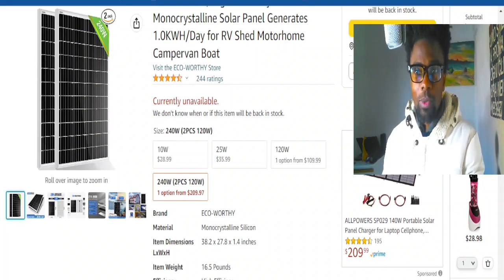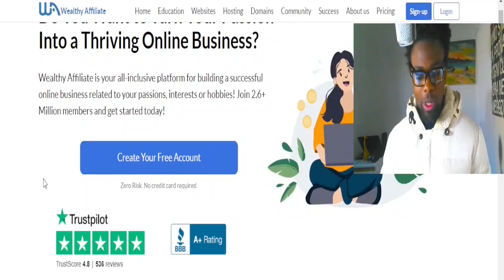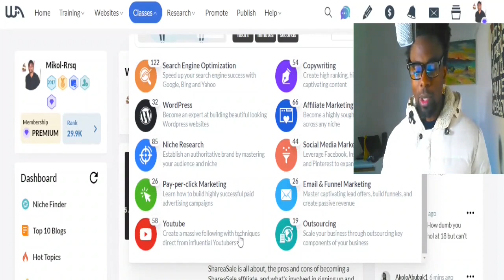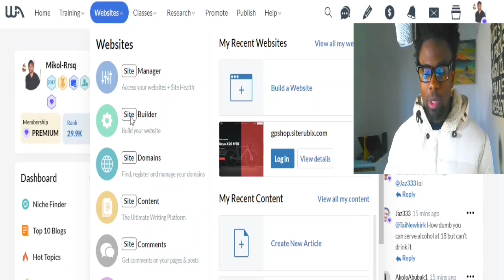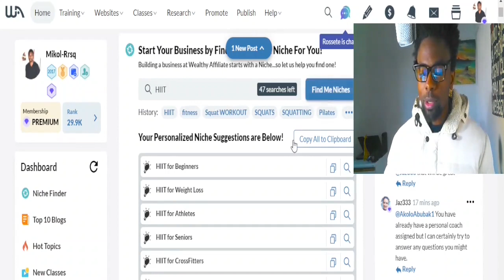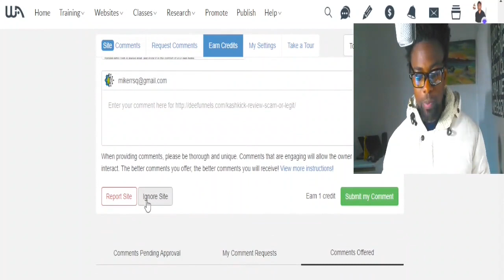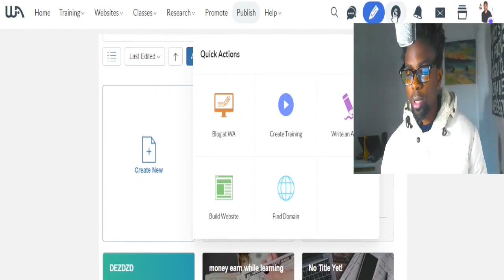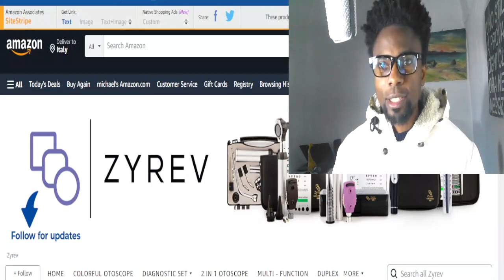Best Fulltime Income Opportunity online You Need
In this quick video tutorial, I show you the Best Fulltime Income Opportunity online You Need.